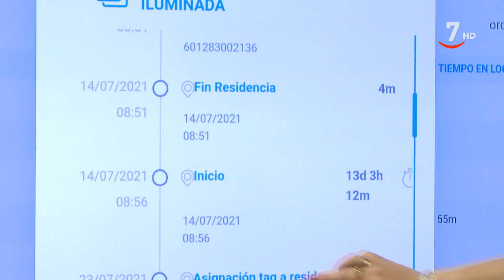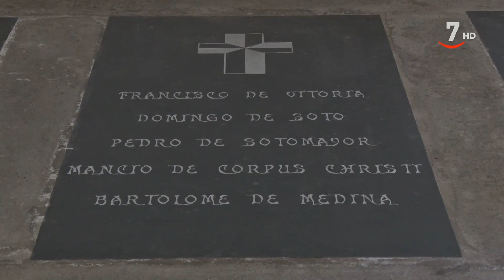CyLTV Noticias 14.30 horas (27/07/2021)